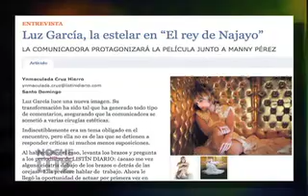Manny Perez "La Soga" 2/2